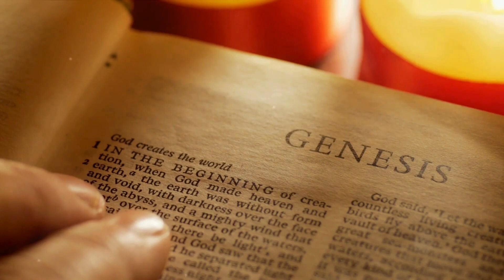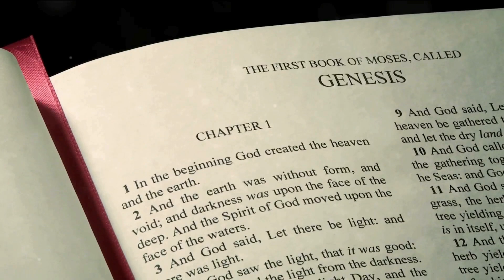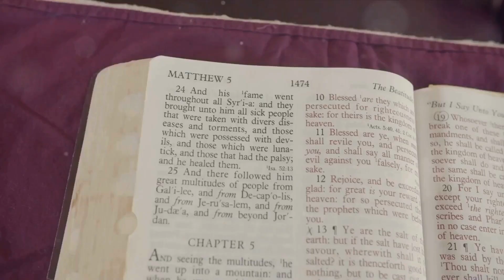Day 4: First Sin, The Story of Cain and Abel. Genesis 4.1 - 4.16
In this profound narrative, we witness the destructive power of envy and the importance of mastering our emotions to prevent them from leading us astray. Cain's inability to control his jealousy resulted in a tragic loss and a lifelong punishment. However, amidst this dark episode, we see a glimmer of divine mercy and grace. God's decision to protect Cain, even after his wrongdoing, speaks volumes about the concept of justice infused with compassion.

The story of Cain and Abel teaches us vital lessons about the consequences of our actions, the importance of self-control, and the unending mercy of God, even when we fall short. As we reflect on this passage, let us strive to conquer our negative emotions and seek to live